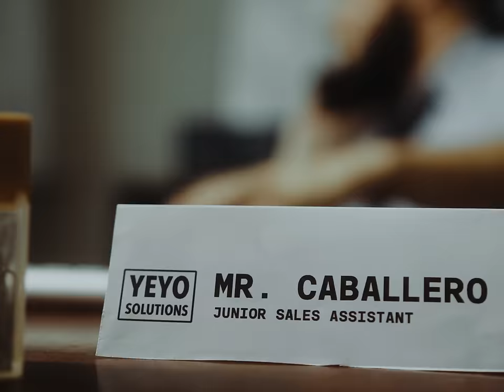Caballero - Blanco feat. Luv Resval (Clip Officiel)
En TOURNÉE cet automne 🥊🎫

🪙⚽️ Double album solo OSO / HAT TRICK maintenant dispo !

Blanco
Écrit par Caballero & Luv Resval
Composé par Stwo
Enregistré, mixé et masterisé par Jules Fradet au Studio Planet

Réalisation : Twan Brooks @twnbrooks
Co-réalisation : Edward Opdebeeck @edward.odb
Chef électro et photographe : Thor Van Damme @thorvandamme
Production : DIGIZIK @digizik
Directrice de production : Ines El hamidi @imdhdmi